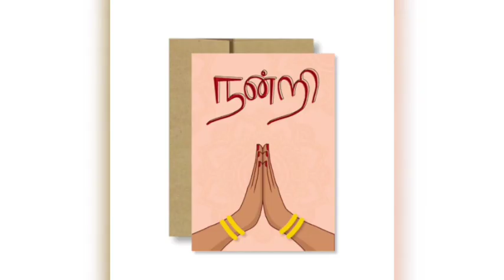7th Pay Commission Latest News in Tamil|Central Government Employees Pending DA Latest News in Tamil